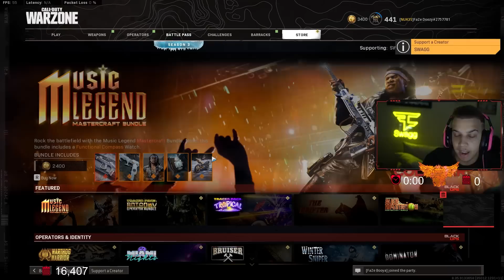Anthony Davis & FaZe Swagg Play Warzone!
ANTHONY DAVIS & FAZE SWAGG WARZONE DUOS!